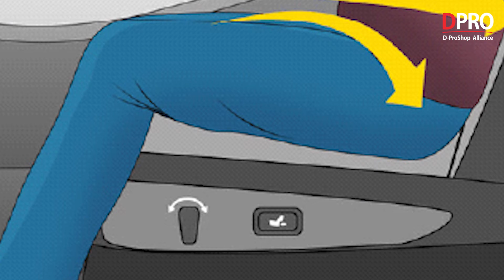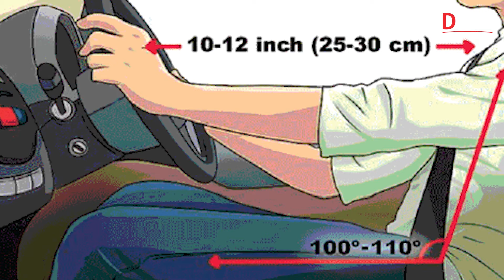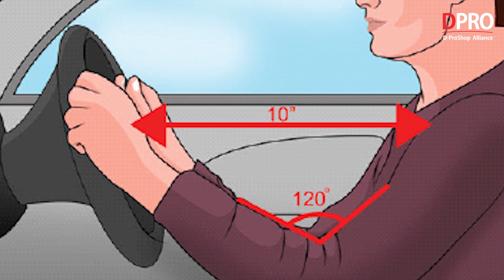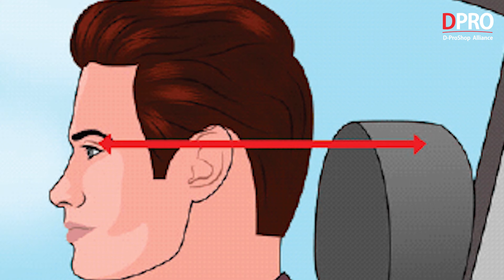Tư thế ngồi lái xe ô tô đúng tốt cho sức khỏe và lái xe an toàn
Xin chào bạn đã quay trở lại với kênh youtube chính thức của DPRO Việt Nam

Tư thế ngồi đúng khi lái xe ô tô sẽ giúp người điều khiến thoải mái và linh hoạt nhất. Nhưng rất nhiều người không có tư thế đúng.

Việc ngồi lái xe với tư thế không đúng sẽ vô cùng nguy hiểm nó ảnh hưởng trực tiếp tới sức khỏe của bạn. Nhiều thí nghiệm đã chứng minh trong trường hợp nếu ngồi sai tư thế khi lái xe mà chẳng may xe có xảy ra va chạm. Thì chấn thương mà người lái gặp phải sẽ nặng hơn rất nhiều.

Nó còn ảnh hưởng lâu dài tới hệ thống xương khớp cột sống của con người.
Vậy bạn đã biết tư thế ngồi đúng khi lái xe ô tô?

Lợi ích của ngồi đúng tư thế khi lái xe ô tô

Ngồi lái xe hơi là một việc tưởng chừng như rất đơn giản nhưng trên thực tế không phải lái xe nào cũng có tư thế ngồi đúng khi lái xe ô tô để thoải mái và điều khiển xe tốt nhất.

Khi có tư thế ngồi đúng sẽ giúp tầm quan sát của người lái được ổn định hơn, dễ dàng bao quát phía trước và cả phía sau qua kính chiếu hậu.

Khi thường xuyên lái xe và lái xe trong thời gian dài thì sự thoải là rất cần thiết, nó ảnh hưởng đến  sức khỏe của các tài xế, tránh việc  bị đau lưng hay mỏi cổ vì ngồi không đúng tư thế .

Hơn nữa ngoài cảm giác khó chịu và bất tiện khi lái xe, tư thế ngồi cũng ảnh hưởng đến khả năng xử lý tình huống.

Rất nhiều khi tai nạn xảy ra, tài xế đổ lỗi và cho rằng do các yếu tố như: đường xấu, lái xe đâm vào mình trình độ kém, tầm nhìn hạn chế, xe trục trặc kỹ thuật…

Tuy nhiên, chính tư thế ngồi không đúng cũng khiến cho người lái xe mất đi khả năng nhanh nhạy trong việc kịp thời xử lý tình huống bất ngờ.

Tư thế ngồi đúng khi lái xe ô tô

Để có tư thế ngồi lái xe ô tô đúng cách cần phải kết hợp của một số yếu tố.

- Tư thế ngồi đúng và thoải mái
- Điều chỉnh khoảng cách ghế lái
- Điều chỉnh chiều cao ghế
- Độ nghiêng ghế
- Chiều cao vô-lăng
- Tầm nhìn
- Điều chỉnh khoảng cách vô lăng
- Tựa đầu

Để đảm bảo sức khỏe của bản thân và an toàn khi lái xe thì bạn cần quan tâm và chỉnh sửa tư thế ngồi lái của mình sao cho chuẩn kỹ thuật.

Tư thế ngồi thoải mái sẽ giúp bạn lái xe được an toàn và nhẹ nhàng hơn. Hành trình dù ngắn hay dài vẫn đem tới sự thư thái nhất dành cho bạn.

Địa chỉ Workshop :
Workshop 1 : 590 Lạc Long Quân – Tây Hồ – Hà Nội
Workshop 2 : B04 06 An Phú Shop Villa – Dương Nội – Hà Đông – Hà Nội
Workshop 3 : 545 Tam Trinh - Hoàng Mai – Hà Nội